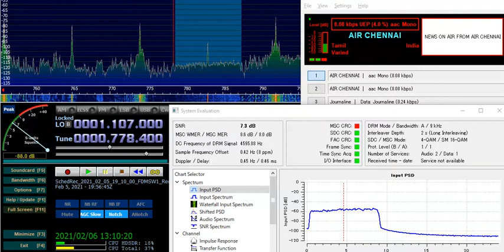783 kHz All India Radio DRM Ch1 Feb 05,2021 1955 UTC